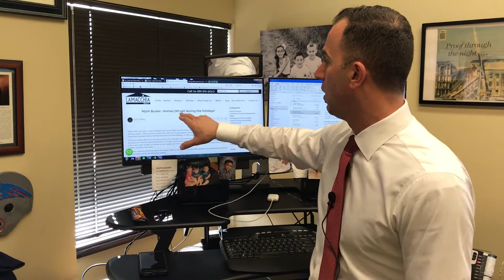Do Homes Sell During The Holidays?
To pull your listings during the holidays or to leave them? That is the question!❓🏡

THEY DO SELL! 💸💸💸

Watch below to learn why and what discussions you should be having with your Sellers right now! 👇👇👇